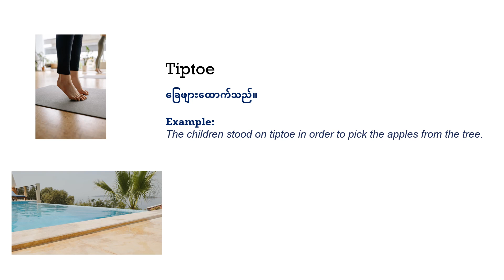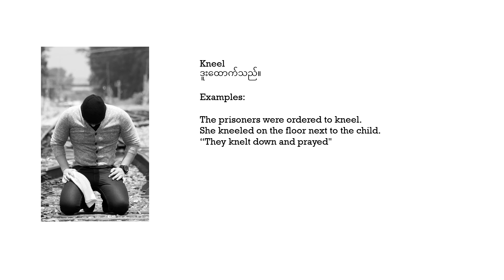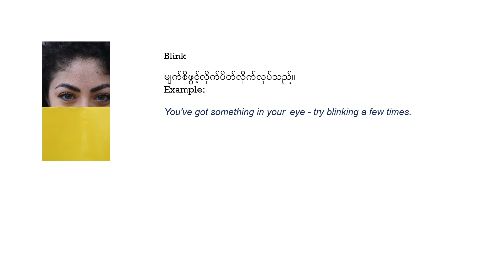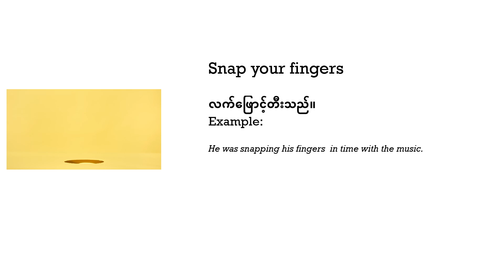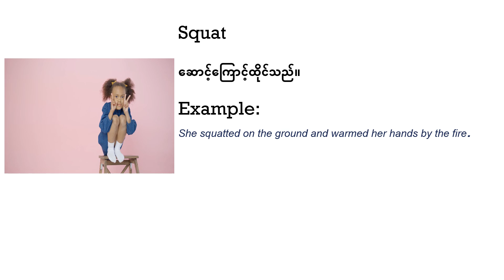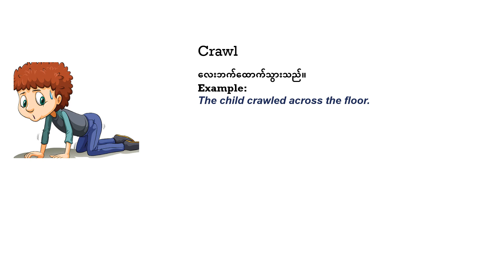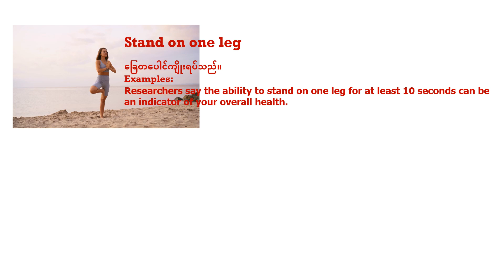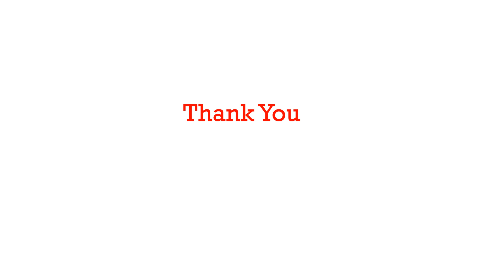Body movement vocabulary ခန္ဓာကိုယ်လှုပ်ရှားမှုဆိုင်ရာဝေါဟာရများ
My Channel Address:
UC9c9hkses1IOP3Y3-l4QePQ